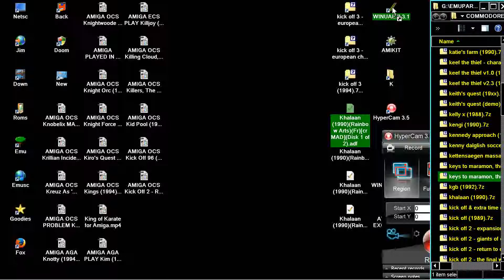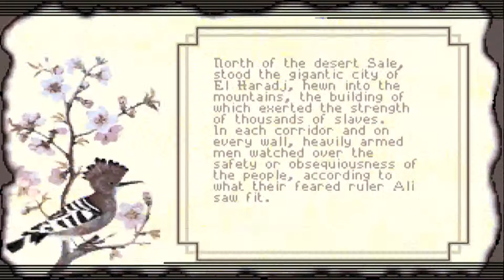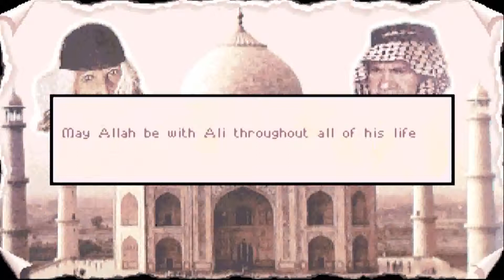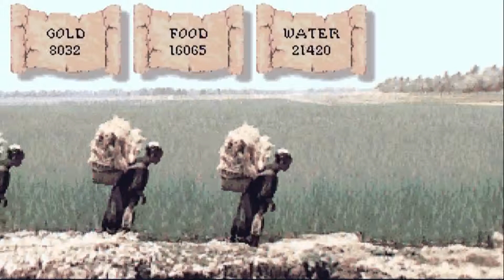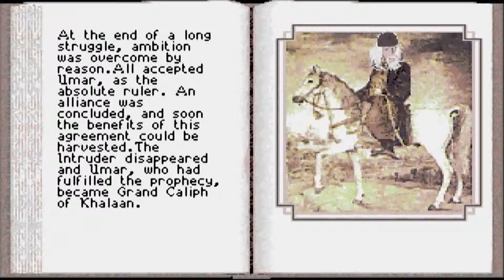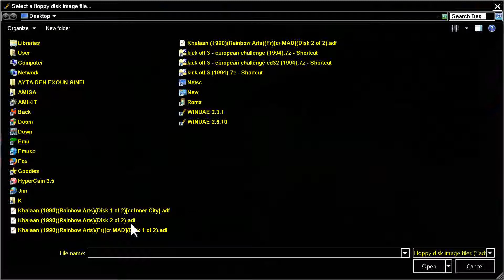AMIGA Khalaan AMIGA OCS Rainbow Arts In 1990 Disks2 Cracked By Inner City Cracked By MAD adf zip